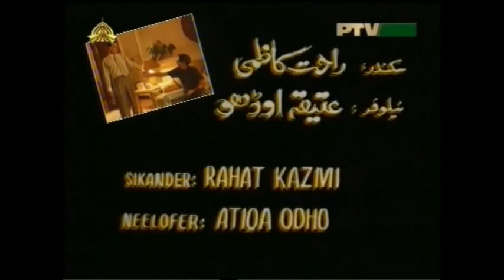Zikr Hy Kai Saal Ka Pakistani drama Long play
old ptv drama, Long play ,
Director: Sahira Kazmi
Writer: Anwar Sajjad
Cast: Atiqa Odho, Rahat Kazmi, Arshad Mehmood
Song: Nayyara NooR

A complete family channel ,Videos for kids are without ads